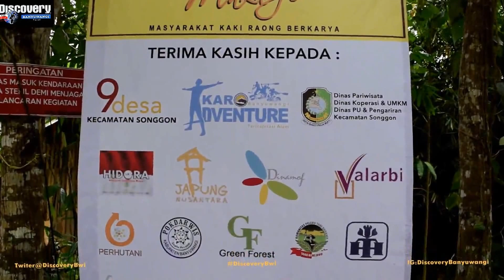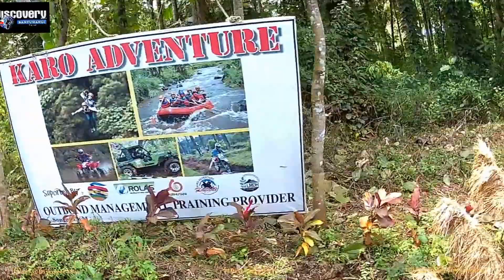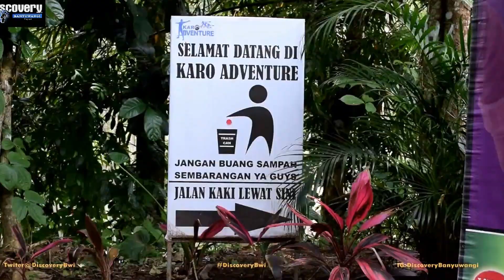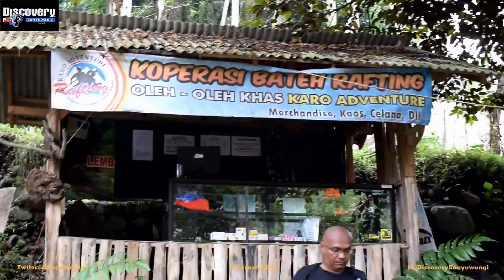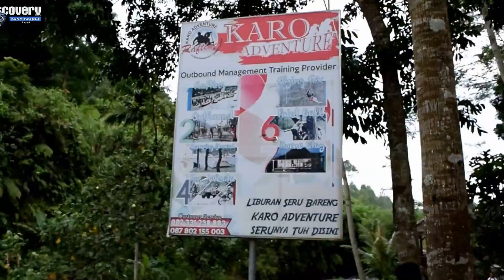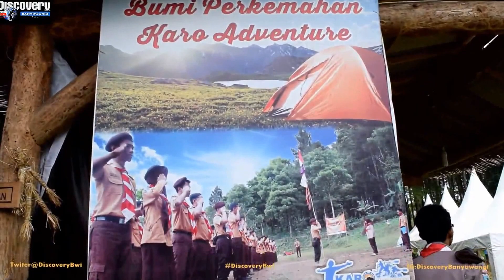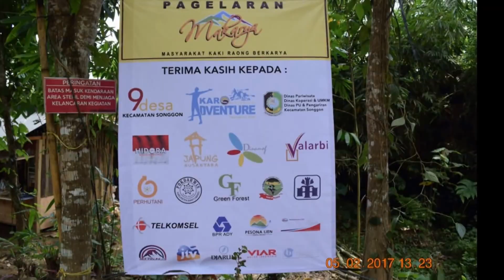PAGELARAN MAKARYA Sajikan Kesenian-Budaya-Kreativitas(Moncer)di Songgon Banyuwangi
9 Desa Kaki Gunung Raung Gelar Makarya Tiga Hari Tiga Malam.
Masyarakat sembilan desa di Kecamatan Songgon, Kabupaten Banyuwangi, Jawa Timur yang secara geografis berada di kaki Gunung Raung serempak menggelar rangkaian acara bertema Masyarakat Kaki Raung Berkarya (Makarya). Sembilan desa itu adalah Balak, Bayu, Badewang, Bangunsari, Parangharjo, Songgon, Sragi, Sumberarum dan Sumberbulu.

Rangkaian acara diantaranya, ruwatan masal oleh Dalang Sentot dari Desa Sragi kecamatan setempat, disertai pegelaran wayang kulit siang dan selamatan bersama yang digelar hari ini, Jum'at (03/2/2017).acara-acara lain berupa kesenian musik dan tari tradisional hingga kontemporer, pengelolaan dan daur ulang sampah serta pameran produk hasil UMKM setempat.

"Keseluruhan acara digelar selama 3 hari mulai hari ini, malam juga ada acara," kata Aam.

Pengisi acara terdiri dari seniman lokal, nasional hingga mancanegara. Acara digelar berkat dukungan Jaringan Kampung (Japung) Nusantara dan Gerakan Hiduplah Indonesia Raya.

Acara itu sendiri ditujukan untuk mengembangkan potensi masyarakat di kaki Raung yang kini biasa disebut Karo.

Rumah-rumah warga disediakan untuk para tamu yang datang dari jauh. Bahkan bila bermaksud menginap, masyarakat bersedia menyiapkan kamar dan memasak makanan lebih banyak untuk tamu.

BBM : d1942FzA